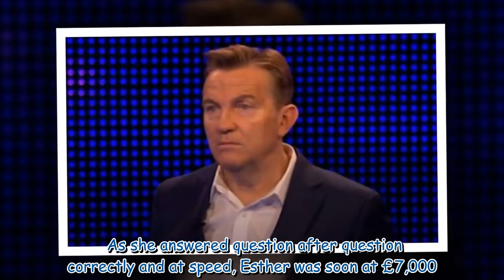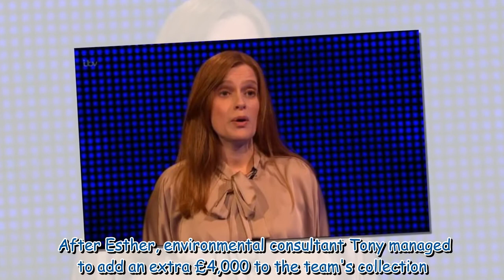'Unbelievable' Bradley Walsh astonished over 'rare' achievement on The Chase